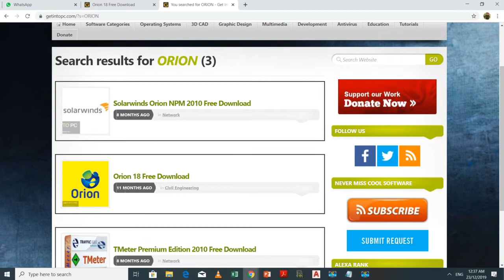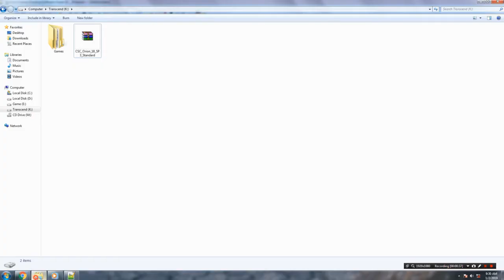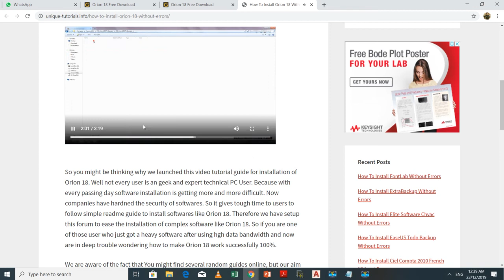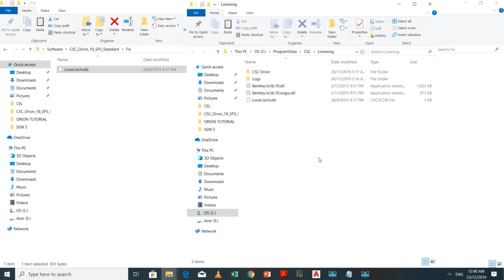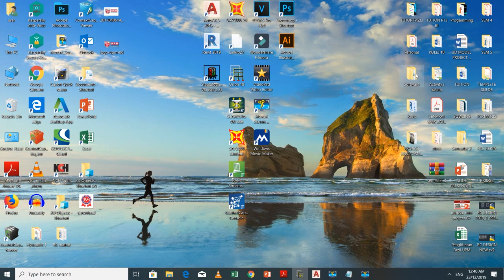How to crack orion 18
Assalamualaikum and hai👋🏻.
Did you find yourself still curious🧐 and didn’t fully understand☹ for using software Orion 18 Reinforced concrete design. Wanna improve ur understanding📕🔎🤩 in the shortest time?⏰ Do watch all my video on my youtube channel 🤩🥳

🔎Search👉🏻 Fazli UPM KAW Civil

So this is my public channel📬 regarding Civil Engineering👨🏻‍🔧👩‍🔧 course in UPM🏬. All the notes🗂 and references📚 are still valid and updated📆. U guys are welcome to read the first message💬 or the pinned message📌 there.